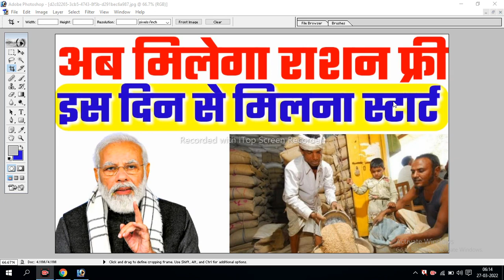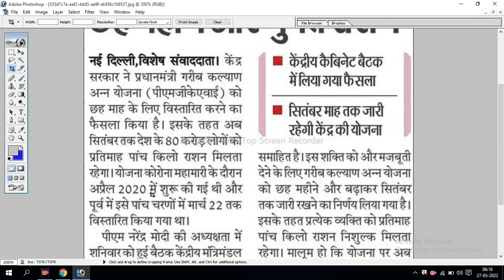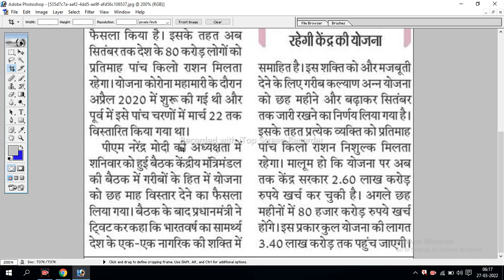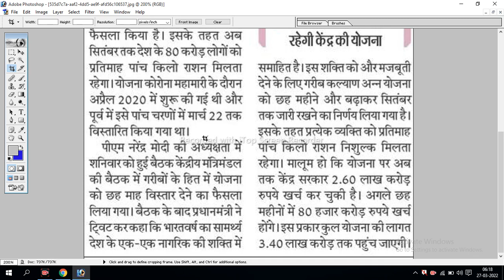फ्री राशन योजना 2022 :- 6 महीने तक मुफ्त में मिलेगा अनाज | Free Ration Kab Tak Milega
PM Garib Kalyan Yojana, Free Ration, Free Ration Extended, Free Ration Kab Tak Milega, Free Ration Kab Badhega, Free Ration Yojana March, Kya March Ke Baad Bhi Free Ration Milega, Free Ration After March, April Me Free Ration

                 फ्री राशन योजना पर बहुत ही बड़ी खुश खबरी । लोगो की फ्री राशन को लेकर बल्ले-बल्ले हुई । फ्री राशन योजना को सरकार ने आगे बढ़ाया । फ्री राशन के फैसले से लोगो मे दौड़ी खुशी की लहर । लोगो के चेहरे खुशी से हुए लाल ।

दरअसल यूपी की योगी सरकार ने अपनी पहली कैबिनेट बैठक में फ्री राशन का ऐलान किया है । योगी सरकार इस योजना से राज्य के गरीब तबके के लोगो को अप्रत्यक्ष वित्तीय मदद करेगी ।

यूपी सरकार की इस योजना से करीब 15 करोड़ लोग लाभान्वित होंगे । तो ऐसे में जानिए फ्री राशन किनको, कैसे व कब तक मिलेगा :-

फ्री राशन किन किन को मिलेगा :-
1 - उत्तर प्रदेश के निवासियों को ।
2 - राशन कार्ड धारकों को ।
3 - APL व BPL दोनों को ।
4 - 15 करोड़ जनता को ।

कब तक मिलेगा फ्री राशन :-
1 - फ्री राशन के बाद तीन महीने तक मिलेगा ।
2 - फ्री राशन अप्रैल, मई और जून में मिलेगा यानी जून तक मिलेगा ।

फ्री राशन कितना मिलेगा :-
1 - प्रति व्यक्ति 5 किलो गेहूँ मिलेगा ।
2 - प्रति परिवार 1 लीटर तेल, 1 किलो चना और 1 किलो नमक फ्री मिलेगा ।

कैसे मिलेगा फ्री राशन :-
1 - फ्री राशन सरकारी राशन की उचित मूल्य की दुकान पर जाकर हर बार की तरह ले पाएंगे ।

        फ्री राशन योजना को लेकर ऐलान के बाद सरकार ने अपनी कमर कस ली है । सरकार ने फ्री राशन देने की पूरी तैयारियां कर दी है ।

फ्री राशन योजना अभी आपको जून तक मिलेगी क्योकि इसको लेकर योगी सरकार ने घोषणा की है ।

फ्री राशन का दुबारा गिफ्ट मिला ।
सरकार ने लोगो के हित में उठाया कदम ।
फ्री राशन पर आई अच्छी खबर ।

फ्री राशन स्कीम यूपी

                   । धन्यवाद ।

               ।। वंदे मातरम ।।

फ्री राशन, फ्री राशन योजना, फ्री राशन स्कीम, फ्री राशन ताज़ा खबर, फ्री राशन कब तक मिलेगा, फ्री राशन मार्च के बाद मिलेगा, क्या फ्री राशन मार्च के बाद मिलेगा, फ्री राशन मार्च के बाद मिलेगा यूपी, यूपी फ्री राशन योजना, उत्तर प्रदेश फ्री राशन स्कीम, यूपी फ्री राशन, प्रधानमंत्री फ्री राशन, प्रधानमंत्री फ्री राशन कब तक मिलेगा, मोदी फ्री राशन कब तक मिलेगा ।